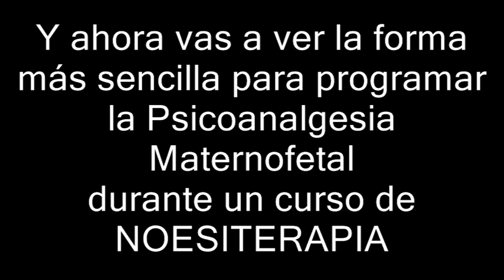Dr.Escudero- CDs de Noesiterapia en embarazo y UCI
Experiencias de mi vida profesional como cirujano, que llevo 40 años operando sin anestesia química, con un método personal para conseguir la analgesia psicológica. Y sin usar antibióticos con un 0% de infecciones postoperatorias. Enseñando a las mujeres a parir con bienestar y a poner en marcha los mecanismos naturales de la curación. En definitiva, enseñando al ser humano a usar sus mejores capacidades, que de enserñarse en la escuela primartia darían un giro formidable a nuestra civilización, que vive creando problemas con el poder creador (de bien y de mal) de su pensamiento, y teniendo como motivación fundamental de los actos humanos el temor, el miedo, cuando sólo el AMOR puede resolver todos los problemas que sufre nuestra civilización.